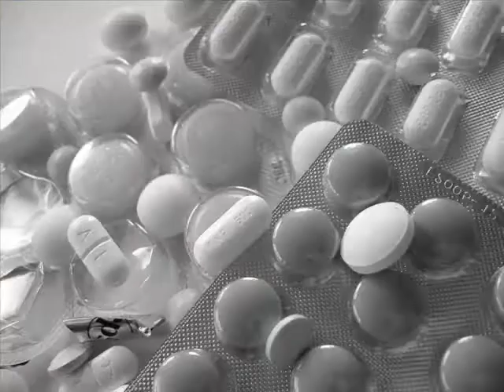Pharmacists...who needs them?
Look what I dug up! Its the intro to the Social Pharm Externship presentation we did back in first year.

It was put together back in the days of Window's Movie Maker. Lol. Oh, and the music is from the Wild Thornberries.